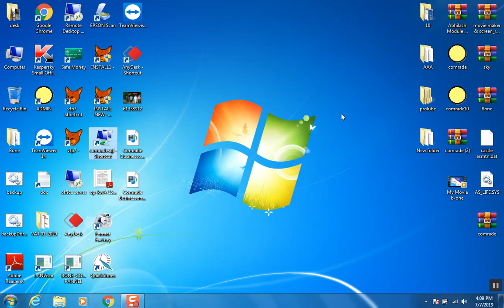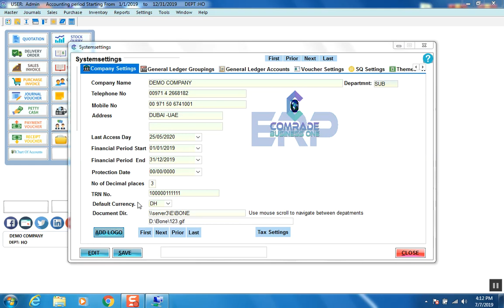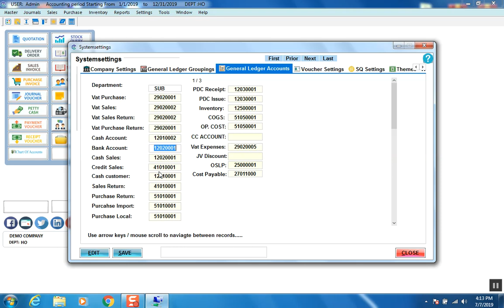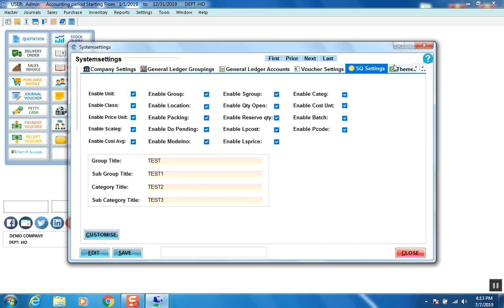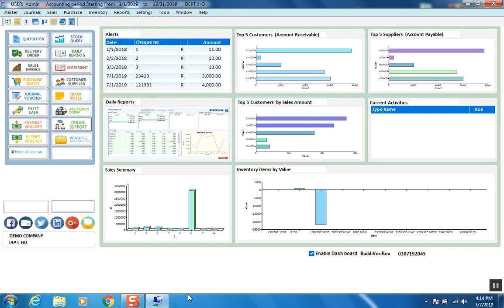COMRADE BUSINESS SOFTWARE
Comrade Business System Initial Company setup